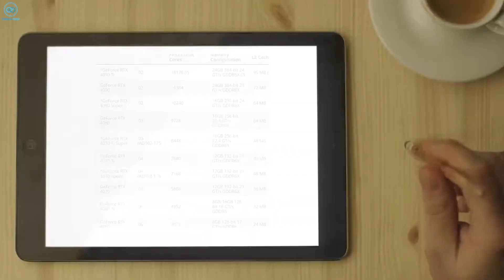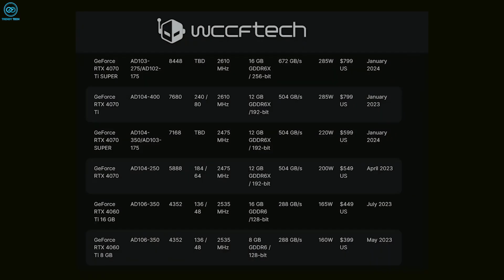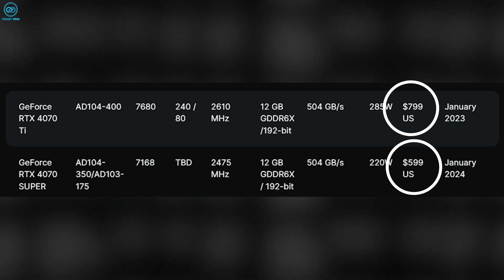Nvidia RTX 40 Series Super Cards Are Finally Here!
Nvidia may release upgraded RTX 40 Super variations of the RTX 40 series at CES in 2024 to solve these concerns and compete with AMD. According to early leaks, these new GPUs could offer significant improvements in speed, video memory, and value.